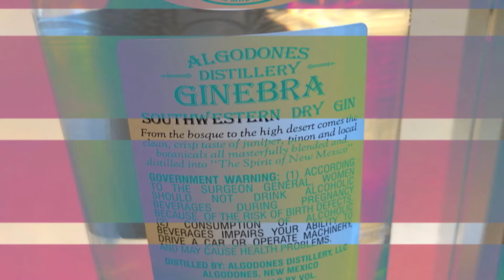Algodones Southwestern Dry Ginebra Gin 93 Points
Algodones Distillery

Bottle courtesy of me.

Santé,

James